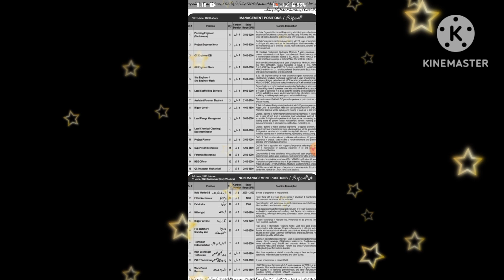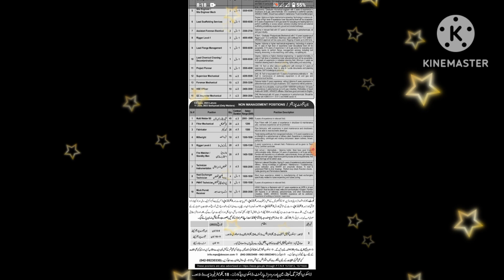Latest Jobs updates in Saudi Arabia||#@careeropportunities125